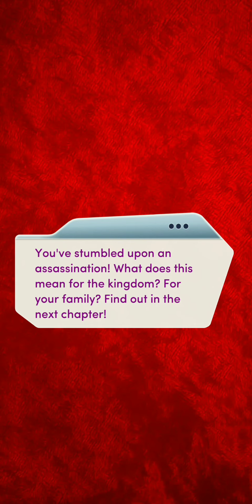Choices | 🎭The Royal Masquerade | Chapter 1 ~ THE ROYAL MASQUERADE (Hunter Route💎)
It's the night of the Royal Masquerade, but will a lowly scribe like you be able to attend?